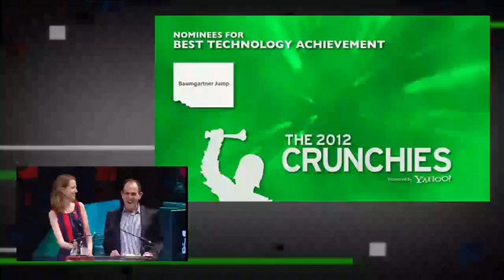Mars Curiosity, Best Technology Achievement | TechCrunch 2012 Crunchies Highlights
VentureBeat presents the award for Best Technology Achievement, which goes to the Mars Curiosity team. NASA's "Mohawk Guy" accepted the award, Bobak Ferdowsi, saying that his work on the Mars project is a "kids dream come true."

The 2012 Crunchies is the sixth installment of the annual competition and award ceremony that recognizes and celebrates the most compelling startups, internet and technology innovations of the year. The Crunchies were co-hosted by GigaOm, VentureBeat, and TechCrunch this year and the event took place Thursday, January 31, 2013 at Davies Symphony Hall in San Francisco.